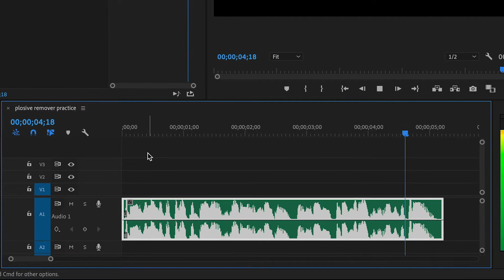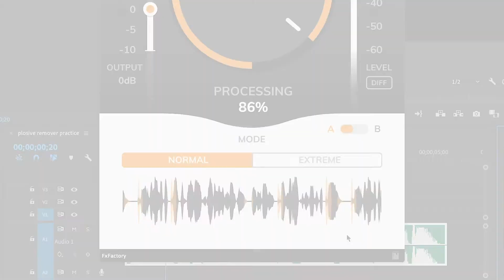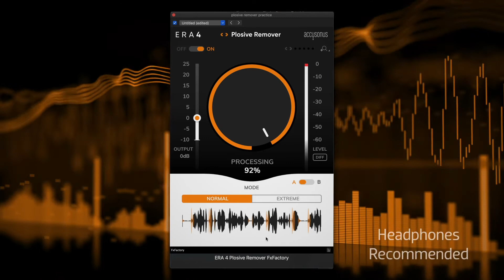(Outdated) Fix Plosive Thumps ("P","T" and "B") in Premiere Pro Tutorial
Diminish the effect of vocal pops by simply turning a knob.

Unless you’re a beatboxer, you probably don’t want those boomy artifacts caused by the consonants P and B in your voice recordings.

Plosives (or p-pops) are caused by the mechanical impact of fast-moving air on the microphone capsule during voice recordings. This usually occurs due to non-ideal microphone placement. However, fixing these distracting artifacts can be a real pain and many times you’ll have to re-record. Unless, of course, you add the Plosive Remover to your audio repair arsenal.